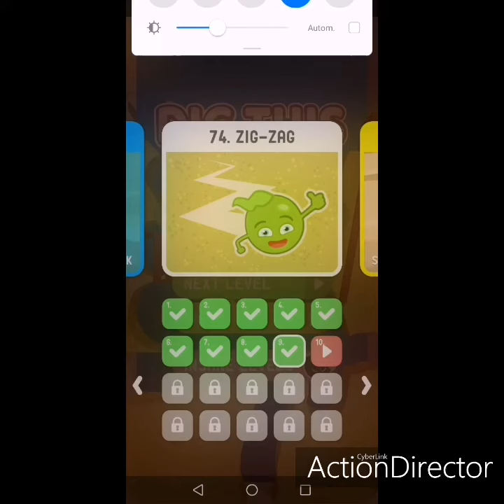Dig This (Dig It) 74-9 Chapter 74 Zig-Zag Level 9